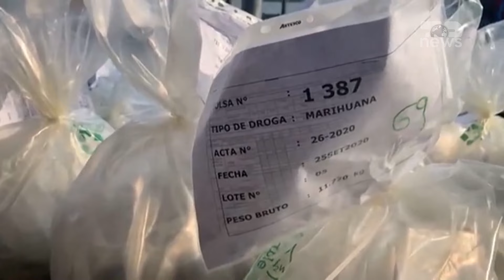Top News/ Dënohen 2 shqiptarët në Britani/ U kapën me droge, tetë vite burg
Dy të rinj shqiptarë janë dënuar me burg në Britani pasi u kapën me një sasi lënde narkotike të llojit kokainë. Gjykata ka dhënë 8 vite burg për Irgert Shehun dhe Arnis Rizahin, të cilët u ndaluan më 15 gusht të këtij viti. Gjatë kontrollit fillestar të policisë në makinën e Shehut u gjet kokainë e ndarë në doza, e cila ishte bërë gati për shitje.
Droga e gjetur në makinë, shtyu policinë të kryente kontrolle në banesat e tyre, ku u zbulua edhe një sasi tjetër me kokainë. Sasia e drogës së zbuluar nuk përfundon këtu, pasi policia gjeti dhe një sasi të konsidureshme kokaine, e cila ishte peshuar dhe ndarë në doza të vogla, gati për t’u shitur në treg.
Nëse do të arrinte të shitej në tregun e zi, vlera totale e përllogaritur e kokainës së sekuestruar ishte midis 3 mijë e 540 dhe 7 mijë e 80 paund, ndërsa u sekuestruan edhe rreth 5 mijë paund.

Pamje:AFP